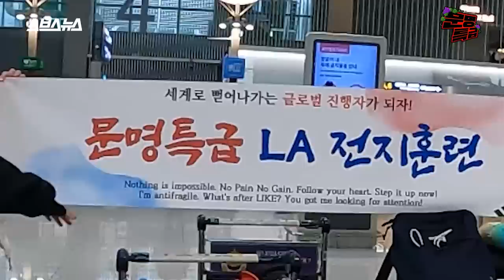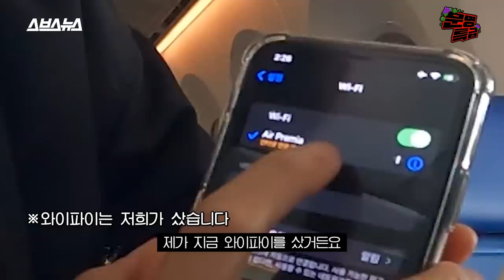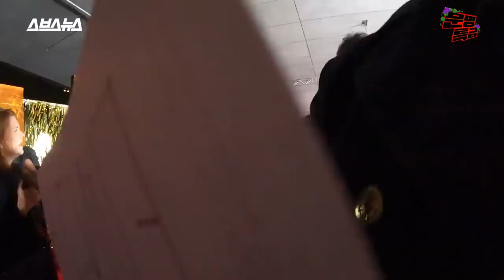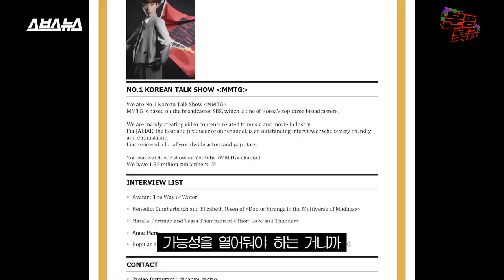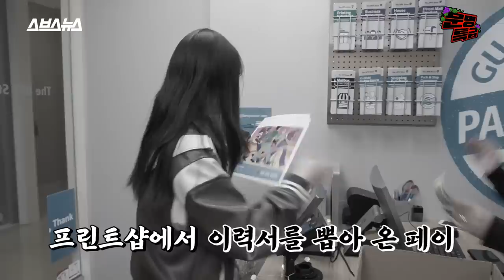(SUB) 미국 할리우드 파티에 초대된 재재, 심지어 유일한 한국인이라는데? 절 왜 초대한 거죠?(어리둥절) / [문명특급 EP.274]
환율 난리났다더니 라면 한 그릇에 4만 원이 나와도 되는 건가?
브래드 피트가 대신 내주면 좋으련만...
윤선생 영어로 미국에 진출하니 고생이네요 이것참

총괄 기획/하현종  진행/이은재  기획/이규희  구성/이은재 이규희  촬영/다올미디어  브랜드디자인/김하경  CG/김한솔  인턴/김유진 이지흔 정영서  행정/박미림  자막/윤예빈  조연출 · 편집/권나영  연출/홍민지  제작지원/롯데엔터테인먼트 말해보카  제작/SBS디지털뉴스랩 크리에이티브 사업부문